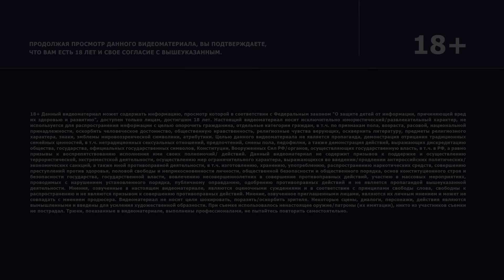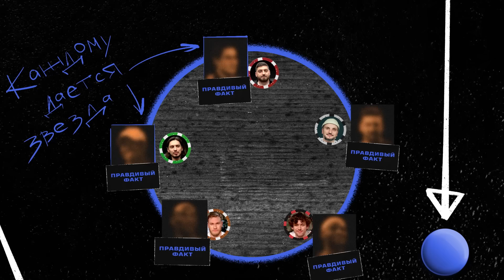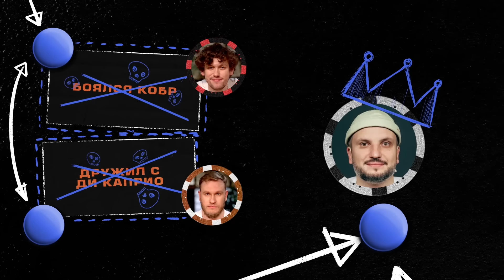Игра в Правду | СПОРТ | #13 | Шастун, Позов, Джабраилов, Стахович, Косицын | Макс Гончаров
Каждому из нас дается спортсмен  и правдивый факт о нем. Мы заранее придумываем еще 2 вымышленных факта. Задача игрока ввести в заблуждение как можно больше соперников, задача других участников найти правду. Кто угадал - получает балл, остальные ничего. Кто загадывал факты, получает балл за каждого участника, который не нашел правду. Кто наберет больше баллов - победит в игре.

Мы очень благодарны, что вы с нами! Давайте вместе делать этот мир лучше.